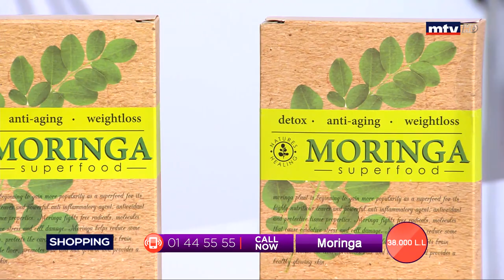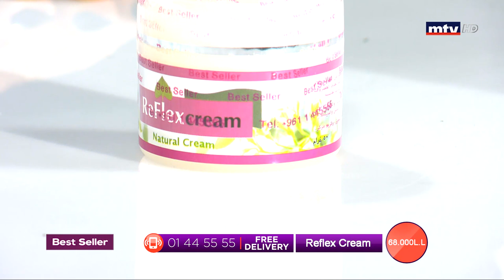Best Seller - 03/02/2020 - Part 3